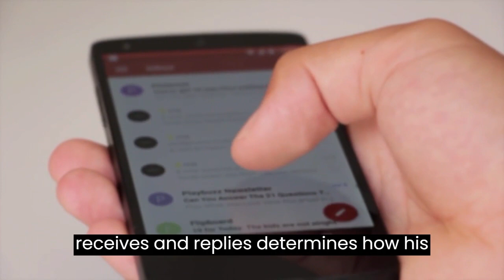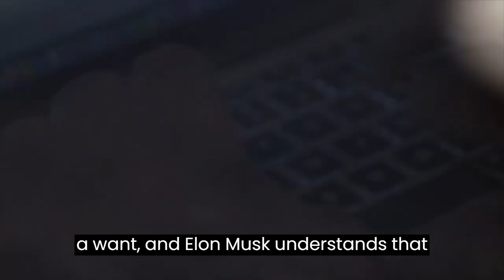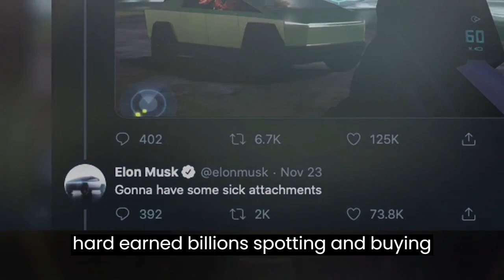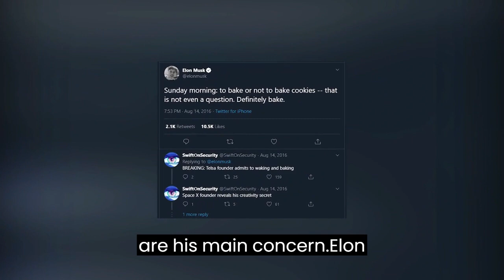Elon Musk's 5 everyday habits that make him successful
In this video we are going to talk about Elon Musk’s Daily Routine, we are also going to talk about his morning routine and what Elon Musk’s Daily schedule looks like.

Elon Musk’s Morning and Daily Routine is something that most people want to know about, mainly because he runs many companies and has 6 children to care for.

The morning routine of Elon musk and Elon Musk’s daily life is quite different from other billionaires, he plans everything ahead of time and follows his schedule religiously.

A day in the life of Elon Musk is filled with many overwhelming and stressful tasks but he manages to get them all done in a couple of hours. Join us as we explore Elon Musk’s daily Routine.

Power Of Mindset Motivation Mission is to enchance the human experience by creating thought -provoking yet actionable content that will exercise, stimulate and expand your mind and consciousness through practical techniques and wisdom that you integrate into everyday life. we share everything about Luxury and help you experience the billionaire lifestyle. We rank the most expensive things in the world and we have a look inside the lives of the wealthiest people on the planet.